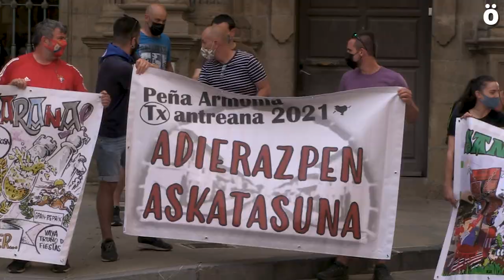Las peñas denuncian censura por parte del Ayuntamiento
La Federación de Peñas de Iruñea se ha concentrado de manera ruidosa esta tarde en la plaza del ayuntamiento mientras se celebraba el pleno para protestar por la prohibición del Ayuntamiento de exponer las pancartas en Plazara!, lo que desde la Federación califican como censura. Un representante de la Federación de peñas ha sido invitado a comparecer en el pleno por EH Bildu.